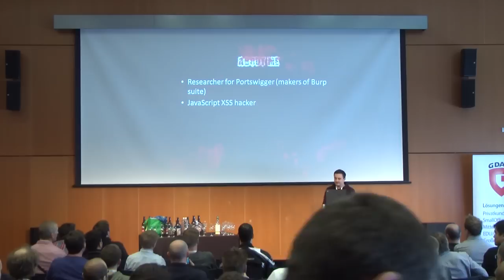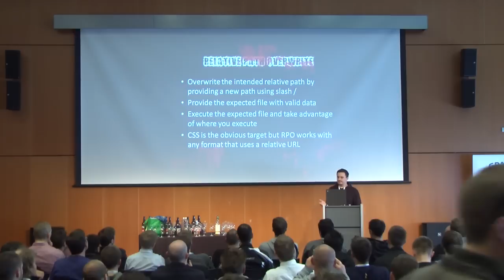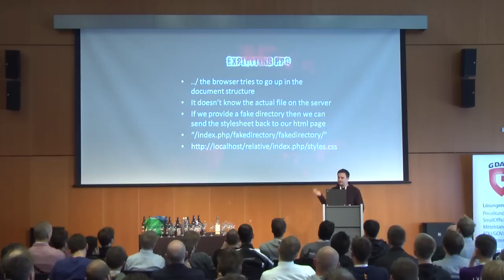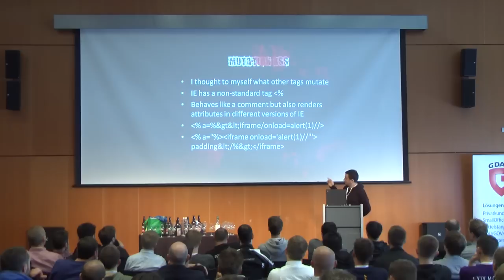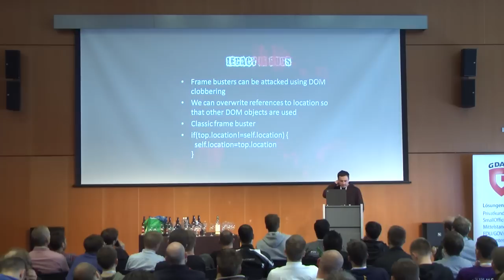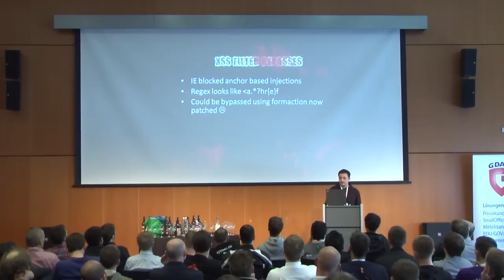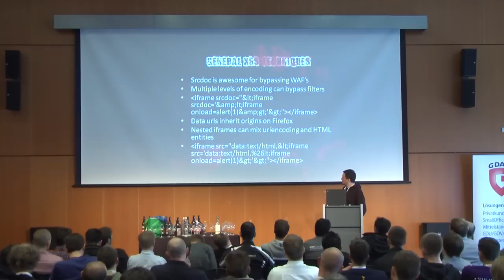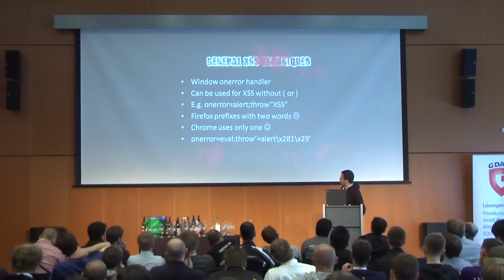AppSec EU15 - Gareth Heyes - XSS Horror Show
Gareth Heyes
XSS Horror Show